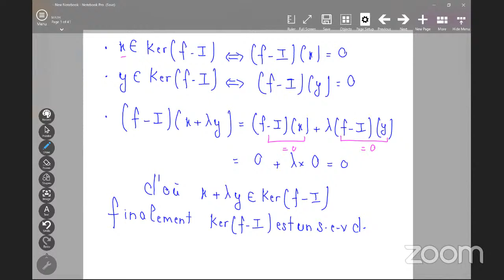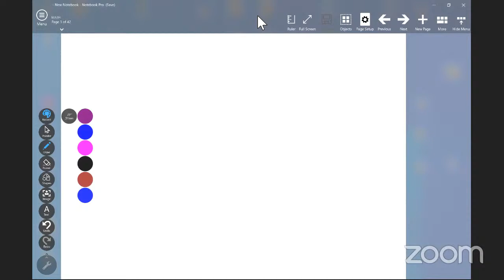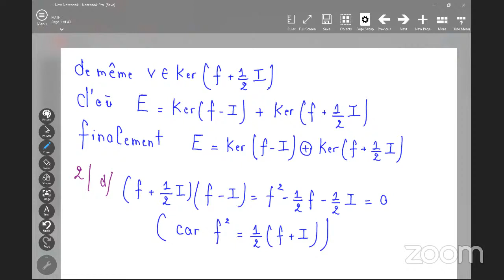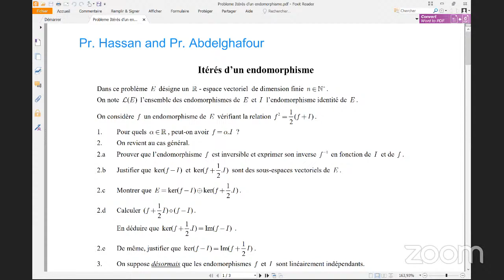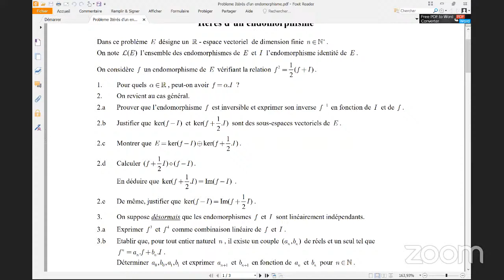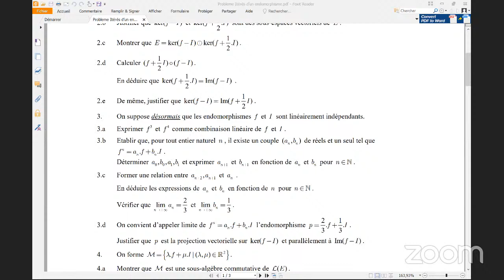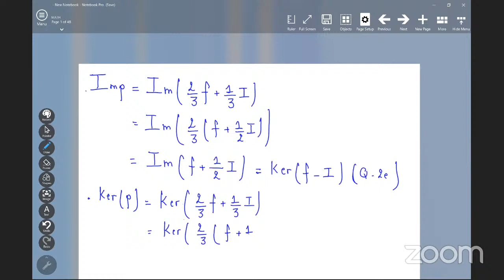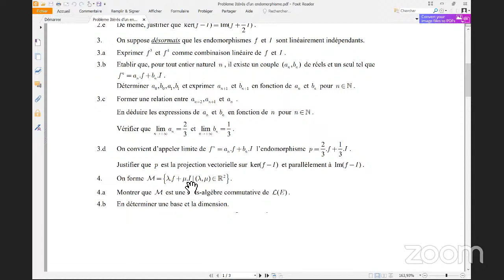Problème Itérés d'un endomorphisme CPGE